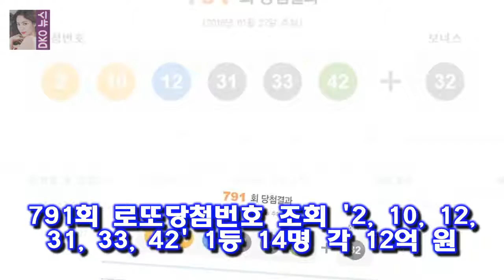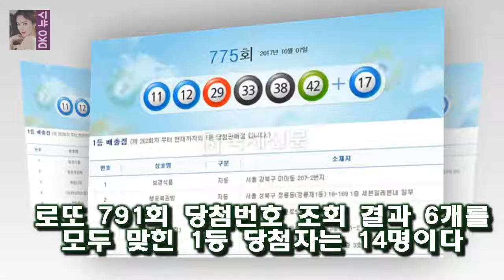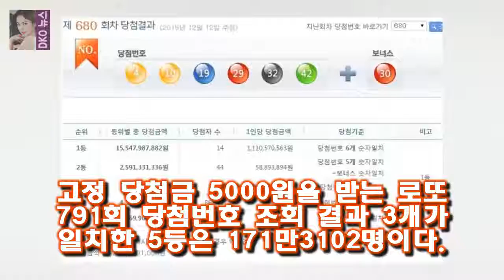791회 로또당첨번호 조회 2 10 12 31 33 42 1등 14명 각 12억 원 로또 791회 로또당첨번호 조회 2 10 12 31 33 42 1등 14명 각 12억 원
791회 로또당첨번호 조회 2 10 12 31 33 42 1등 14명 각 12억 원 로또  791회 로또당첨번호 조회 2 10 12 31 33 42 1등 14명 각 12억 원
791회 로또당첨번호 조회 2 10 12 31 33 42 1등 14명 각 12억 원 로또 791회 당첨번호 조회 1등 14명 제791회 로또복권 1등 당첨번호 조회 6개를 모두 맞힌 주인공은 14명이다
당첨금액은 각 12억5308만 원이다
/나눔로또 캡처 로또 791회 당첨번호 조회 결과 5개와 보너스 번호 맞힌 2등 38명 [더팩트│성강현 기자] 27일 나눔로또가 추첨한 제791회 로또복권 1등 당첨번호 조회 결과 6개를 모두 맞힌 주인공은 14명이다

댄싱9 6회 - 팀배틀 블루아이팀의 승리  ( 자세한 평가는 저번 주 포스팅을 참조해 주세요 )  영화감독이기 때문에 스토리텔링적인 관점에서 봤는데  도입부 스토리가 정말 좋:
사진=JTBC 예능 세모방 방송화면 캡처 개그맨 박명수와 가수 헨리가 어디까지 가세요 미션에서 국회의 [★밤TView]세모방 박명수X헨리 표창원 제치고 공동 1위 - 스타뉴스 :
MBC 스페셜은 방영 당시 드라마 이외의 프로그램에서 전혀 볼 수 없었던 배우 김명민의 소탈한 일상과 연기 [공식입장] 김명민은 거기에 없었다 오늘 하얀거탑 방영 기념 재편성 :
맨발의 친구들 19 회에서 김나운의 집밥이 본격적으로 공개되었습니다  멘친 김현중과 윤종신을 바보로 만든 제작진의 사기 편집 :
ㆍU-23 결승행 뒤엔 2008년 유소년축구기금 마련 클럽팀 집중 투자 ㆍ유럽 선진 시스템 도입한 HAGL 아카데미 대표팀  새싹 10년 키운 베트남 축구 박항서 매직에 활짝 :
[화보] 고준희 차가운 이미지 역할? 의외로 언터처블이 처음  패션 미디어 엘르는 배우 고준희와 함께 한 2월호 화보를 공개했다:
OSEN=유지혜 기자] 라디오스타에 출연한 인피니트 성규가 조권과 우영 그리고 발칙한 동거에서 함께 출연  [Oh!쎈 초점] 라스 성규 조권·우영 다 보내버린 新 모두까기인형 :
악귀를 소탕한 뒤 손오공은 결혼식에는 갈비탕이지 마왕 | 이런 사이 처음이야...화유기 차승원 이승기와 찰떡 케미텐아시아 :
아빠어디가- 윤후의 보물 1호를 있게 한 윤민수의 사랑과 눈높이교육  정말 환한 웃음이네요:
[Oh!쎈 초점] 만찢 비주얼..일뜨청 김유정X안효섭X송재림 원작 뛰어넘을까  JTBC 새 월화드라마 일단 뜨겁게 청소하라(연출 노종찬 극본 한희정)가 주인공 라인업을 완성시: